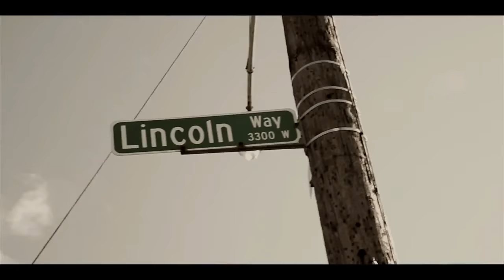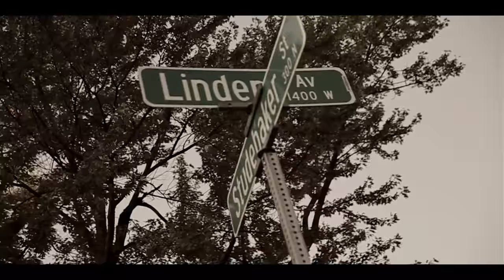Stuckey Boy Block Outside Ft Harvey Lee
Illustra Distribution Presents Stuckey Boy ft Harvey Lee